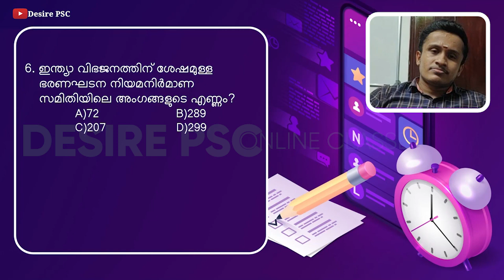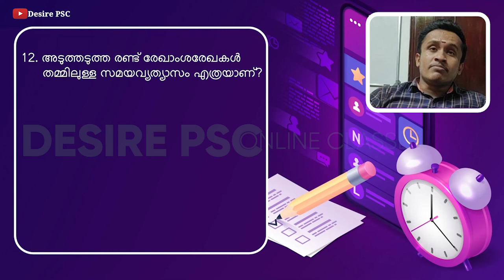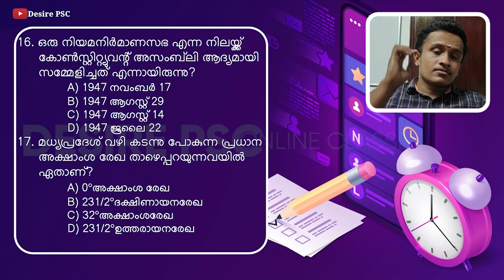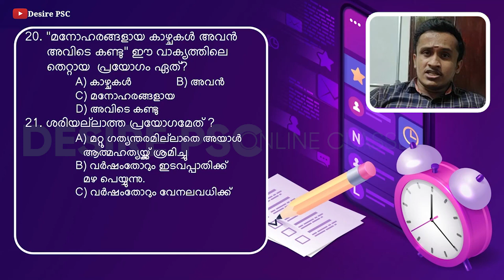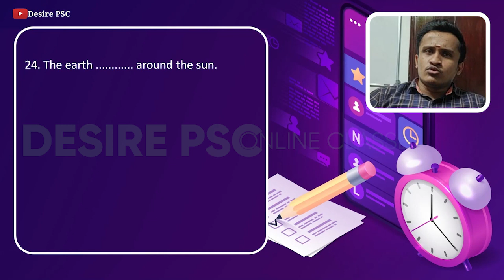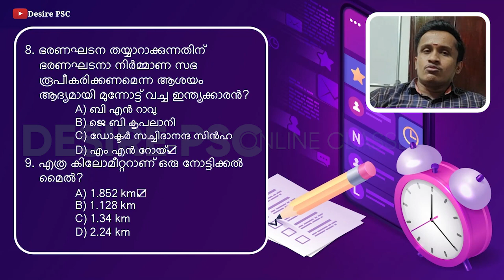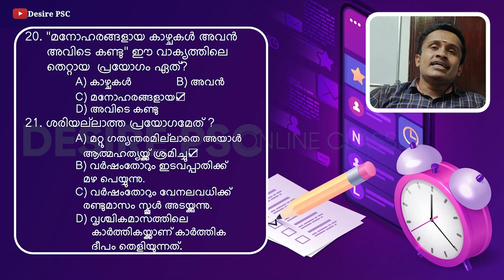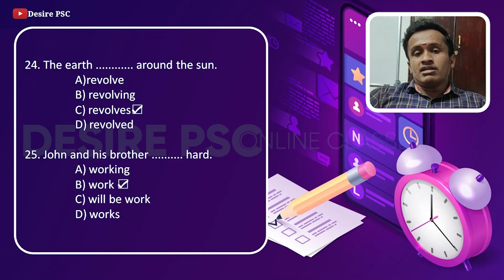Exams 9 || പഠിച്ചിട്ട് മാത്രം പരീക്ഷ എഴുതുക || Desire PSC